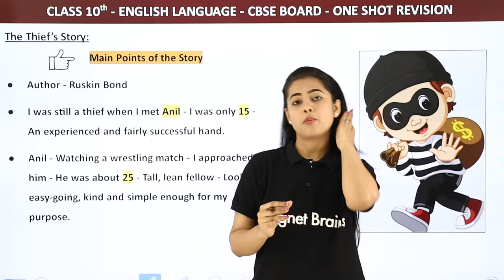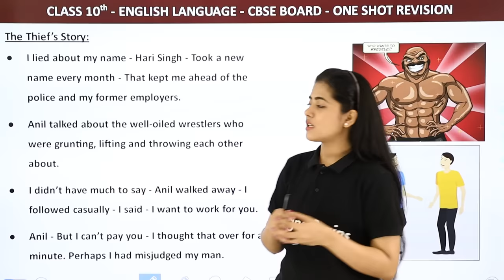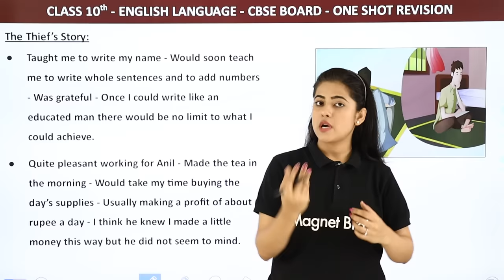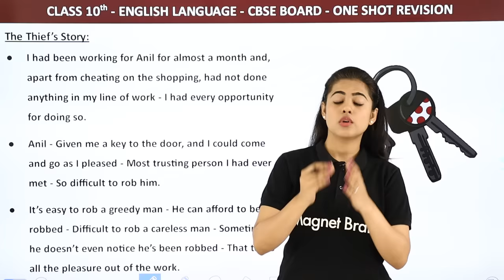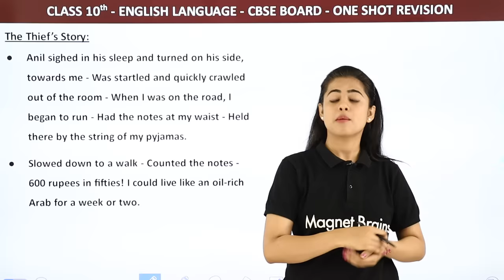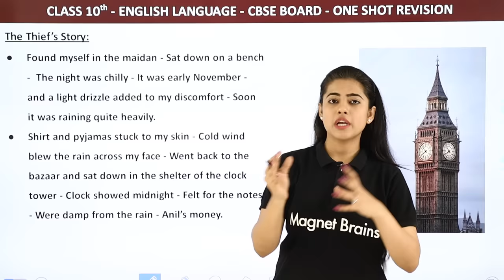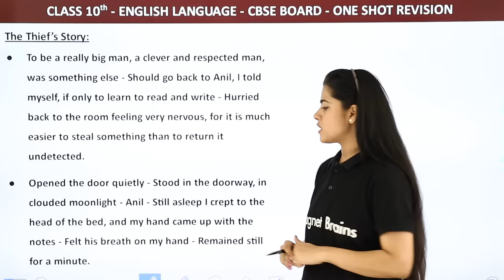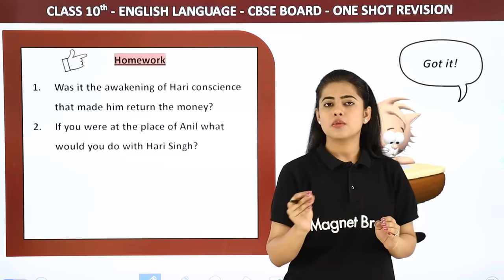The Thief's Story Class 10 | The Thief's Story Class 10 Full Explanation | Class 10 English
✔️ Class: 10
✔️ Subject: English
✔️ Chapter:  The Thief's Story (Chapter 2)
✔️ Topic Name: The Thief's Story Class 10 | The Thief's Story Class 10 Full Explanation | Class 10 English
✔️ Topics Covered In This Video (Chandni mam): This YouTube video will provide a complete explanation of The Thief's Story from the English syllabus for Class 10 students in India for the session. Experienced teacher Chandni Mam will take students through a detailed analysis of the characters and themes, discussing the major events and providing helpful notes to help students understand the story. This video is designed to equip students to answer questions accurately in the board exams and better appreciate the nuances of the story.
00:00 English Introduction:  The Thief's Story
00:43  The Thief's Story
31:24 Message of  The Thief's Story
33:00 Website Overview

moral of the story the thief's story class 10
the thief's story summary class 10
the thief's story question and answers pdf
the thief's story class 10 questions and answers mp board
class 10 english footprints without feet chapter 2 question answer
class 10 english book story